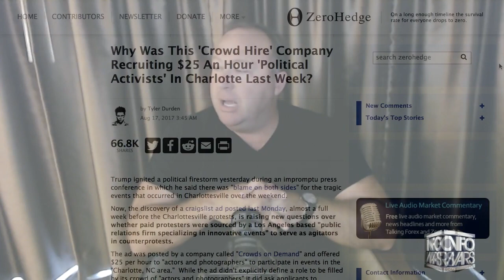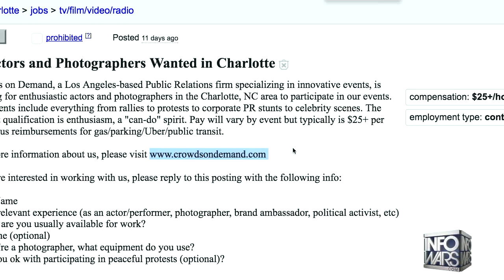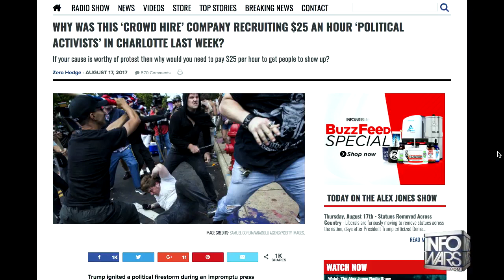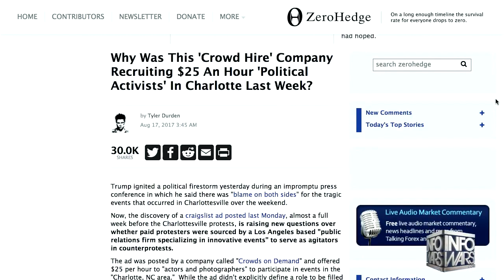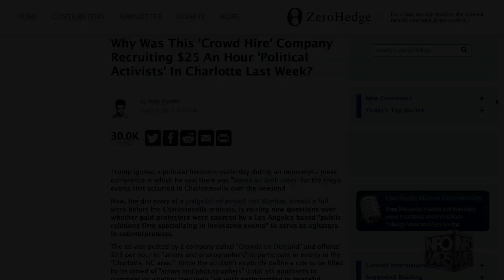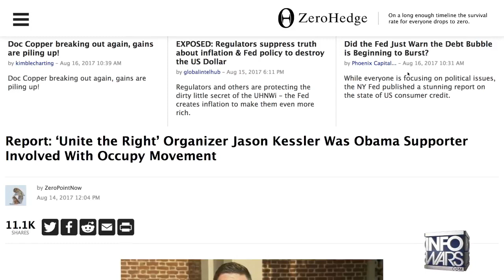Alex Jones Confuses Charlotte With Charlottesville While Claiming Proof Actors Were Hired